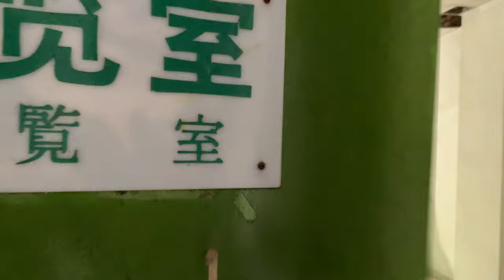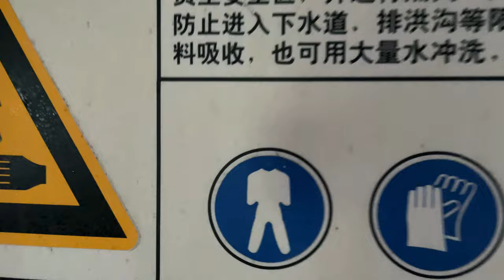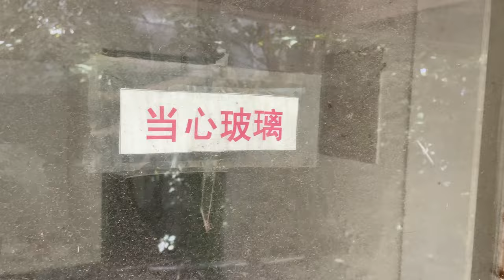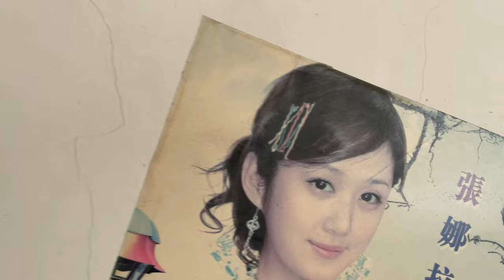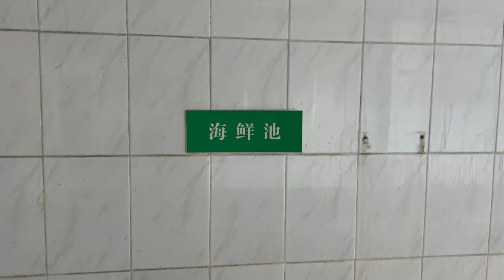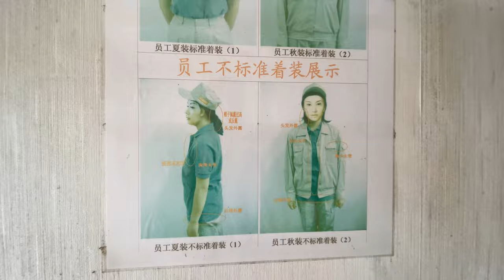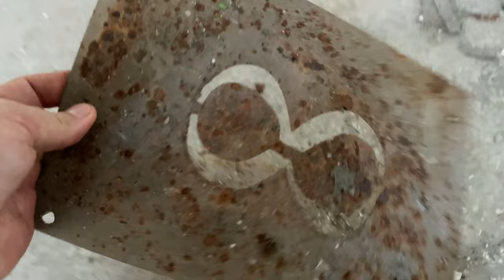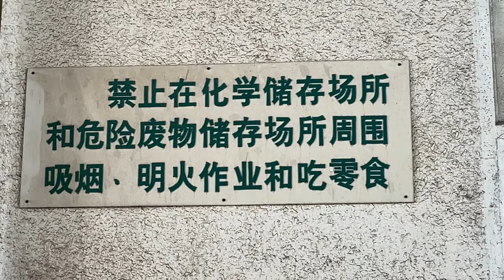SVHS Found Footage From 2002 - Uchino Japanese Towel Factory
In this episode of Burbex, things get a bit odd when Brin discovers old SVHS tapes scattered on the floor in an abandoned factory in Shanghai. The factory was run by the Japanese company Uchino in the early 2000s, and used to produce towels and bathware, and there was a very strong Japanese influence at the plant.

As Brin explores he discovers workers dormitories, flooded basements, and all kinds of abandoned media like tapes, photos and even old hard drives. Of course, Brin was so curious that he got the SVHS tapes digitised, and he was sure glad he did, because some of the found footage from way back in 2002, is really weird!

MUSIC CREDIT - No Copyright Lo-Fi Music 2022 🎵 LoFi hiphop mix & Chillhop 🎵 Chill lofi mix to study/relax to #14 -

00:00 entering the factory
02:04 the reading room
02:57 found SVHS foootage
04:20 weird comedian
06:28 weird song
09:17 back to the factory
11:03 barges on the river
15:16 dormitories
23:15 flooded storerooms
28:43 clubhouse
29:29 DVDs
33:30 cycling thru the factory